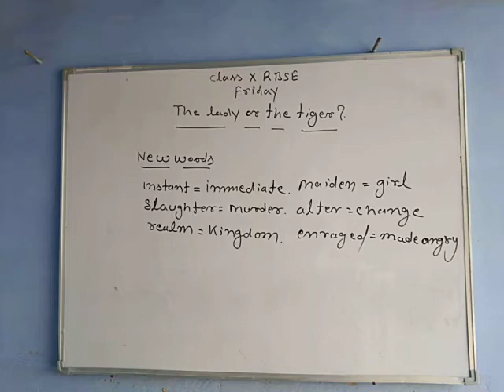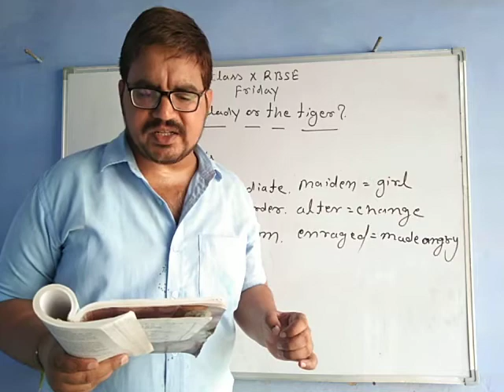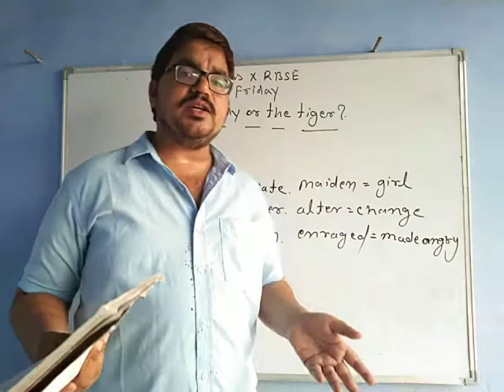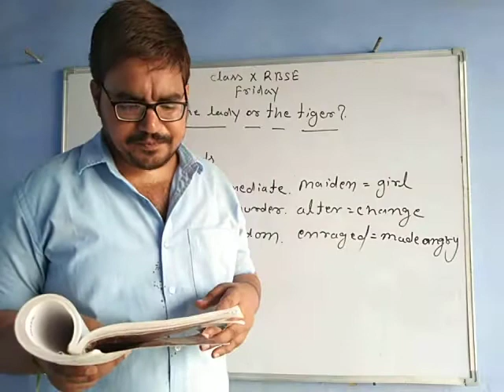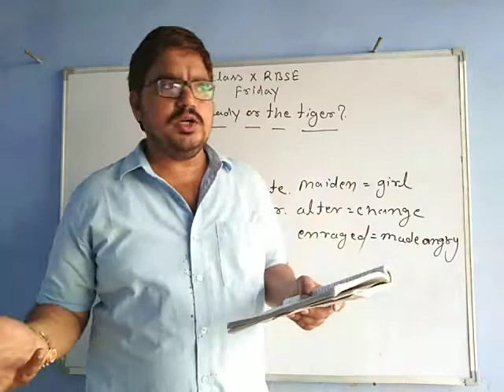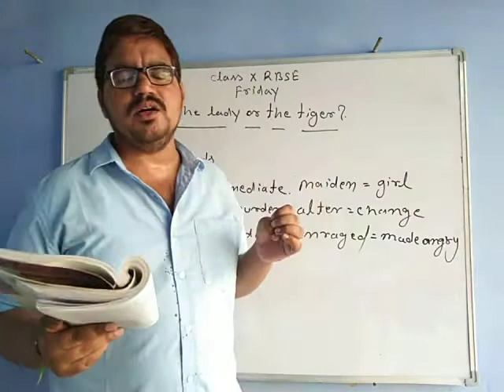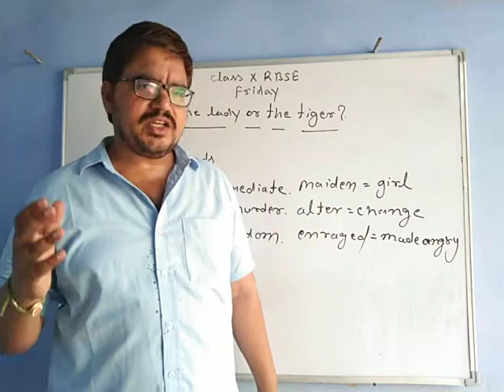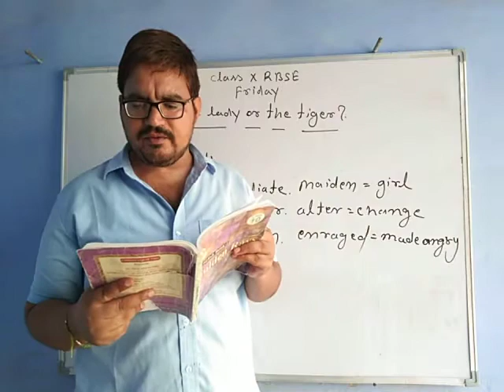Class X RBSE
The lady or the tiger